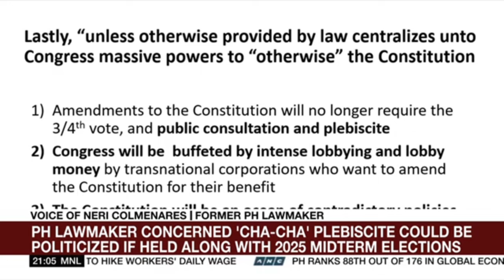GOOD NEWS PBBM ROMUALDEZ SURRENDER NA P.I. AMBISYON?